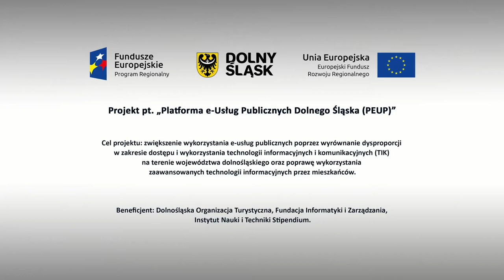Zamki i Pałace Dolnego Śląska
Kraina Zamków i Pałaców! Zapraszamy na dolnyslask.travel, żeby poznać ją lepiej i zaplanować niezapomnianą podróż po tajemniczym Dolnym Śląsku!